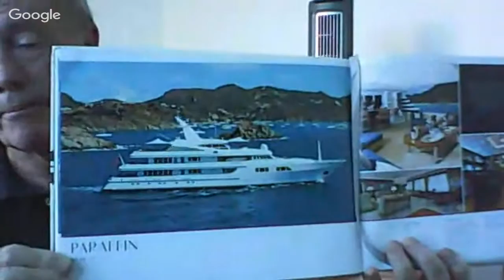Luxury Yacht Charters Paraffin | How to Book Paraffin | Where is Paraffin Charter Yacht | Review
How to book Luxury Yacht Charters Paraffin | Luxury Yacht Charters Paraffin | How to Book Paraffin | Where is Paraffin Charter Yacht
The superb budget of fun, exotic geographic location and performance and to be pampered by professionals in the multiform fields of Culinary Arts, Navigation, Entertainment and Relaxation. This more or less describes a Luxury Yacht Charter Vacation initiated by Champagne Yacht Club of Cancun Mexico.
Of course one has to add perfect climate, calm seas andfaithful people to the mix. These are automatic and thoughts about them will remain with you forever. Even old age will not erase feelings that are created during a professional Luxury Yacht Charter Vacation prepared by Champagne Yacht Club.
Welcome aboard for an adventure in fun, relaxation, and luxury. Sunbathe on the bridgedeck, dine alfresco, relax in the Jacuzzi, or enjoy other excitation such as fishing from the cockpit, snorkeling, jetskiing, or exploring with the tender. A professional crew is standing by to ensure that every aspect of your stay onboard is certain to exceed your anticipations for a truly unforgettable experience.

At Champagne Yacht Club, we go to great lengths to facilitate our clients in booking their luxury yachting vacations by offering advice and overseeing the details. We realize that every charter party has different preferences and requirements, from active to relaxing or formal to casual. Your comfort and safety is important to us, and we will ensure that you are briefed and ready with the best in service, from start to finish. We take everything into account when combining the perfect track with the right crew and vessel. Booking with us ensures that all of your expectations are exceeded - imagine the ultimate vacation experience.
Our yacht charter offers custom tailored crewed luxury charter vacations aboard boats and yachts of every description, with cruising itineraries throughout the world including the Charter Regions
Yacht Charter | Charter Yacht
Luxury Yachts | Charter Luxury Yacht

Aegean Islands|Aeolian Islands|Africa|Alaska|Amalfi Coast|Arabian Gulf|Asia|
Athens & Mainland|Barbuda|British Columbia|Capri|Caribbean|Central America|
Cinque Terre|Corsica|Crete|Cyclades Islands|Dodecanese Islands|East Mediterranean|
Easter Island|Egypt & Red Sea|Elafonissos|England|Event Charters|Florida|French Polynesia|
French Riviera|Galapagos Islands|Great Barrier Reef|Greater Antilles|Gytheio|Hawaii|Hydra|
Ibiza|Indian Ocean|Ionian Islands|Ireland|Ischia|Italian Riviera|Komodo|Leeward Islands|
Mediterranean|Monemvasia|Nafplion|Naxos|New England|North Africa|North America|
Northeast America|Northern Europe|Northwest America|Pacific|Paros|Peloponnesus|Poros|
Raja Ampat Islands|Rhodes Island|Rome & West Italy|Saba|Sabah|Santorini|Sardinia|Saronic Islands|
Scotland|Sicily|Sint Eustatius|Socotra|South America|South East Asia|South Pacific|Southern Africa|
Spetses|Sporades|Stromboli|Tahiti|The Balearics|Tobago Cays|Venice & East Italy|Virgin Islands|West Mediterranean|
Windward Islands|Antacrtica| Austalia|New Zealand|Zakynthos|Mexico|Belize
| Responses to this video will be directed to the authorized agent for the vessel. Thanks